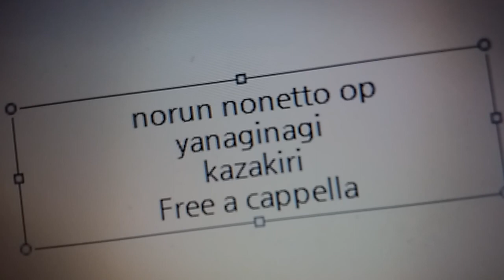ノルンノネット OP - カザキリ - やなぎなぎ Free a cappella フリーアカペラ